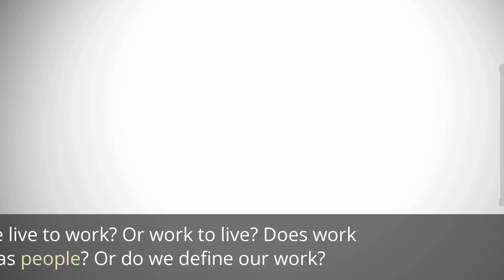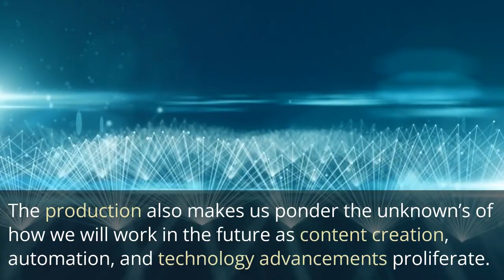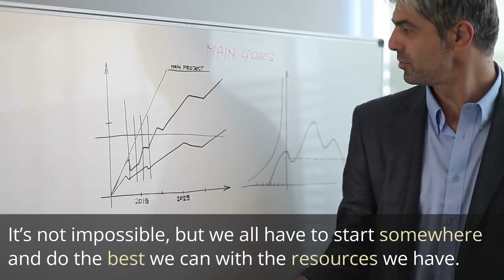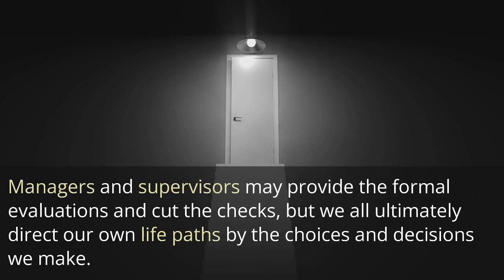Video Article| Barack Obama's "Working: What We Do All Day"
Inspirational reminders and key take-away’s from Barack Obama’s “Working: What We Do All Day” are included in this visual article, “The “Value of Work: Ideas from Obama’s Netflix Docuseries” by Jasmine Brann.